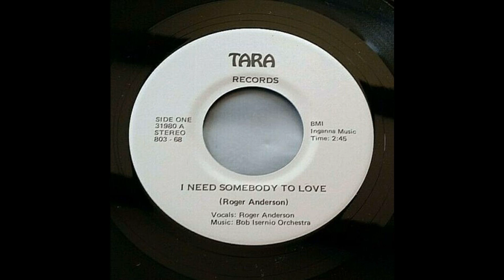Roger Anderson - I Need Somebody To Love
Released on Tara Records, unknown date.